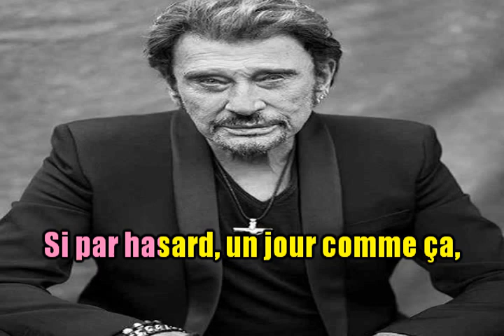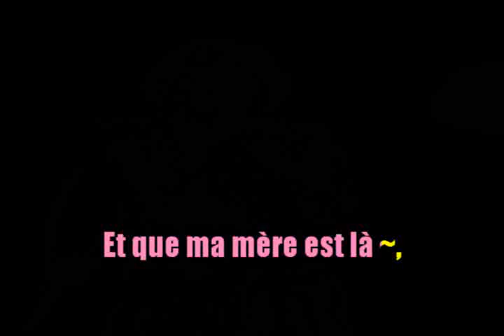KARAOKÉ Johnny Hallyday Toi Qui T'en Vas EXTRAIT Création JP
Journée Johnny (anniversaire 15 juin)
Bande son "Tous en Musique" Extrait obligatoire mais karaoké entier envoyé
gracieusement aux abonnés.(Demande par mail uniquement)
Commentaires désactivés sur cette mise en ligne.
Bon chant.
Amitiés et bises JP